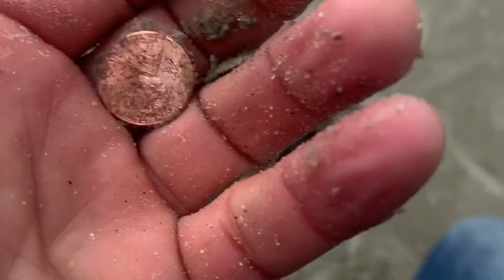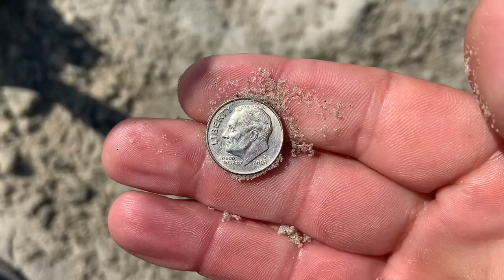Metal Detecting Tybee Island Beach